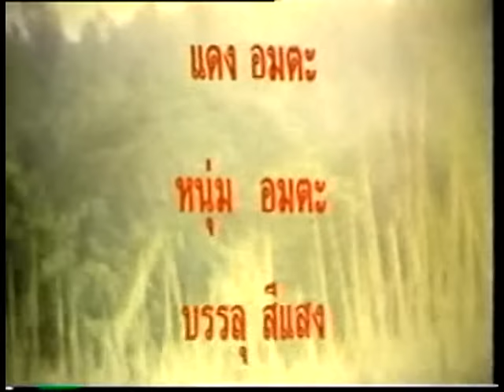Wu Tang Collection - Panna Rittikrai in Black Goblins (Payu Dued)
Director: Panna Rittikrai
Cast: Panna Rittikrai

Action from the Ong Bak master Panna Rittikrai. A group of explorers come across a vile tribe of inbred cannibals deep in the jungle and a massive battle unfolds!